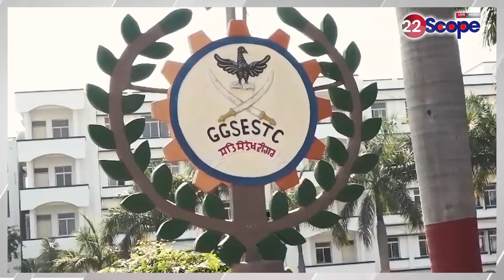Congress Mla Amba prasad ने बचपन का शौक किया पूरा, खुद का गाया वीडियो Song किया Release....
MLA Amba Prasad fulfilled her childhood hobby, released her own video song
विधायक Amba prasad ने बचपन का शौक किया पूरा,  खुद का गाया वीडियो song किया release
About Channel:
22Scope is a leading digital media platform of Jharkhand & Bihar. We are highly reliable and most trusted for political news, sports news, educational news, etc.

22Scope Live TV | 22 Scope | Hindi News | 22 Scope लाइव

CHANNEL AVAILABLE
JIO TV SETTOP BOX Channel No - 1475
VI
ROCK TV